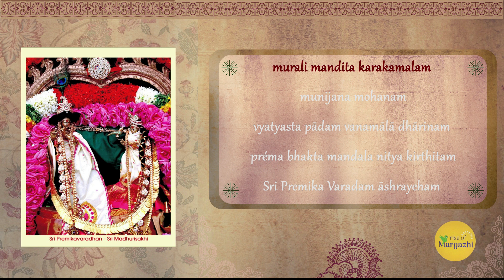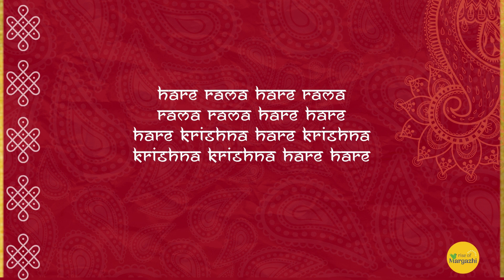DAY 6: Rise of Margazhi - Smt. Meenal Manikantan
Ft.  Kolam with Smt. Meenal Manikantan

Violin Thillana Cover: Vid. Sri. Embar Kannan - PERMITTED FOR USE

Ragamalika TV - Dhinam Oru Thiruppavai